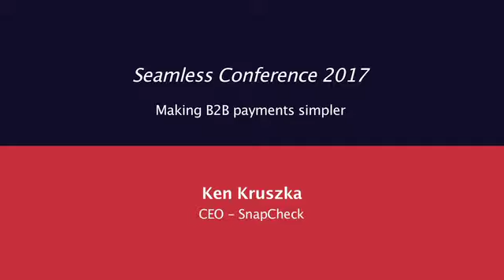Making B2B payments simpler - SnapCheck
Ken Kruszka, CEO from Snapcheck speaks at Seamless 2017 about making B2B payments simpler
Watch as he discusses:

• Creating platforms that facilitate transfer of funds with a Fintech UI in mind
• Thinking like a start-up
• Consolidating and automating payment processes
• Eliminating the requirement for multiple systems
• Avoiding costly redevelopment costs